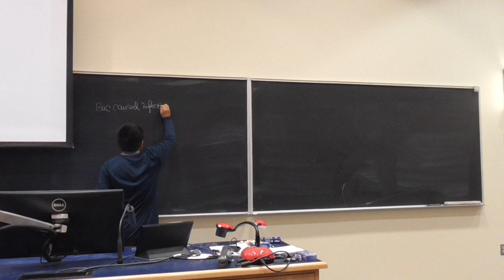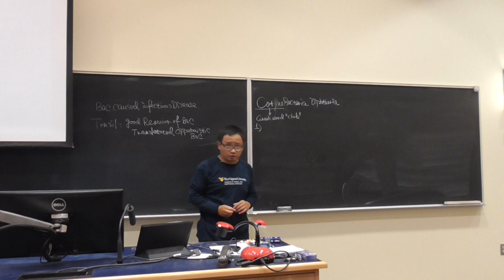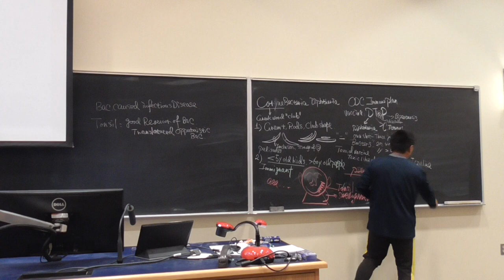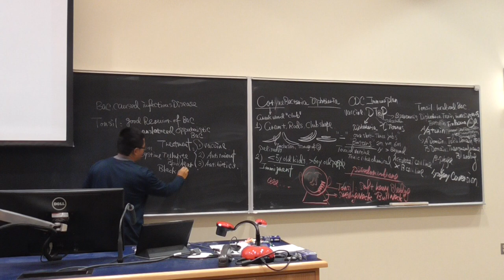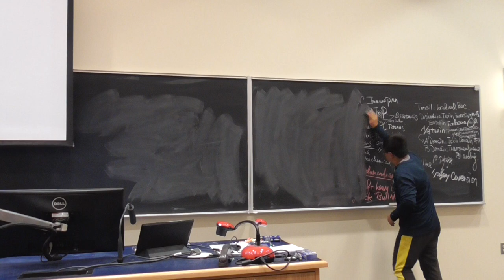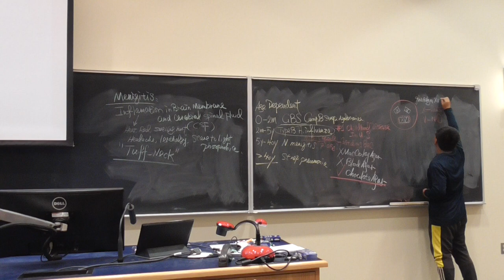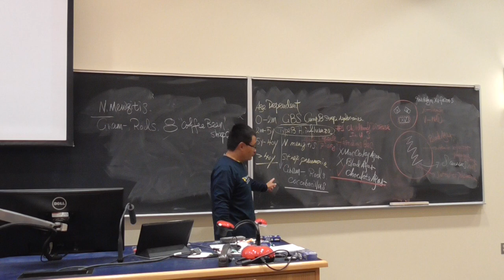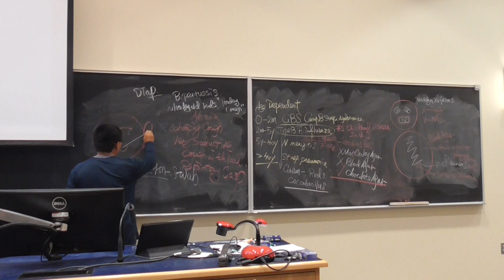AEM 341 Exam II lecture 1-1